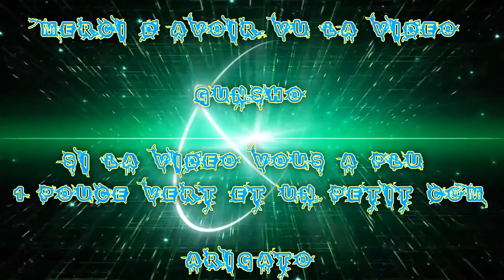(FR) Frag Movie Sur CODBO3 Avec le Fusil KN-44 Par Gunsho ! Ep 10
Ohayo - Bonjour !!!

Voilà ma 10 iéme Frag Movie sur CodBo3 !! avec Le Fusil KN-44 et arme classe et grenade !

Nouveaux sons (3m54) :3 mais j'aime bien les frags !

Pour le Sons

Fait par Richard Reynolds - Higher (Original Mix)

Info Complémentaire !

Enjoy !! Gunsho !!